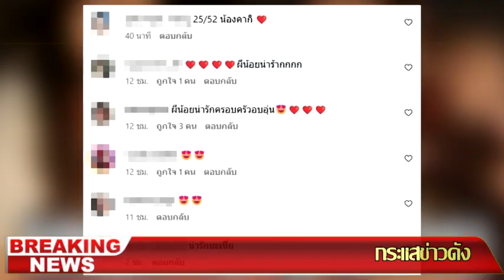ลุ้นเลขเด็ด โค้งสุดท้าย น้องคากิ ลูกชาย แจ็ค แฟนฉัน ปีนีผีดุ แฟนคลับได้เลขอีก